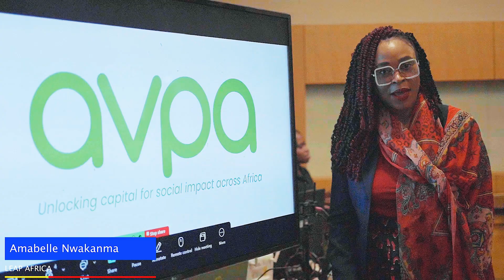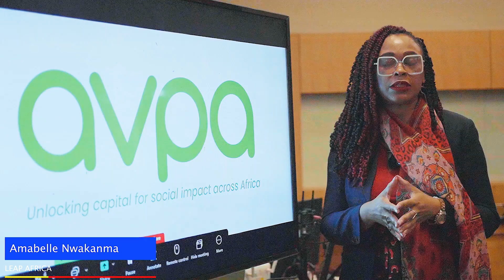Member Expectations Nairobi Conference